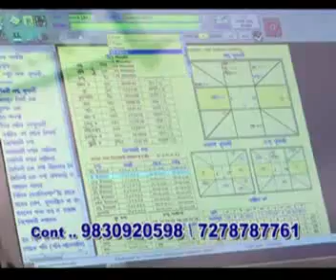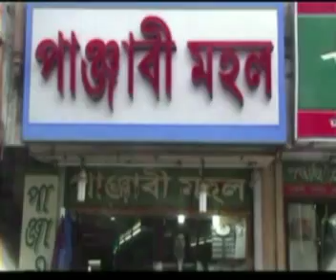hooghly ajke 22 12 2019